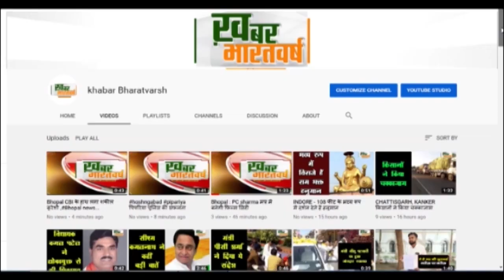बड़वानी:नगर की गोई नदी पर बने पुराने पुल को ब्लास्टिंग से किया ध्वस्त, 46 साल पुराना पुल हुआ जमींदोज